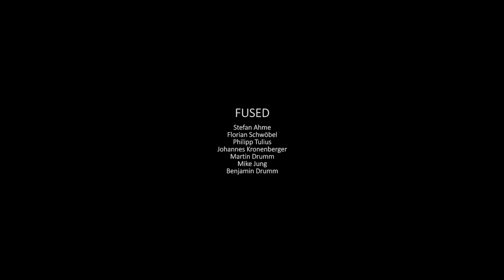FUSED - Shake it off (Taylor Swift Rock Cover)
Und weiter geht die wilde Fahrt!

Wobei... so wild ist das ja im Moment gar nicht. Also hier zu Hause ist's eher ruhig. Außer, wenn wir mal wieder ein Video für euch aufnehmen, dann freut's den Nachbarn. Und mit dem heutigen Video schon zum dritten Mal.

Und weil 3 so eine schöne Zahl ist, machen wir es wie bei Inception oder Xzibit: Ihr bekommt ein Video im Video, dann könnt ihr ein Video schauen, während ihr Videos schaut. Oder so...

Da wir so langsam - trotz unserer fragwürdigen Optik - wieder vor die Türe dürfen, fahren wir für den nächsten Song vielleicht eine Runde ins Grüne!

Arrangement: Patrick André
Audio: Martin Drumm
Video: Florian Schwöbel